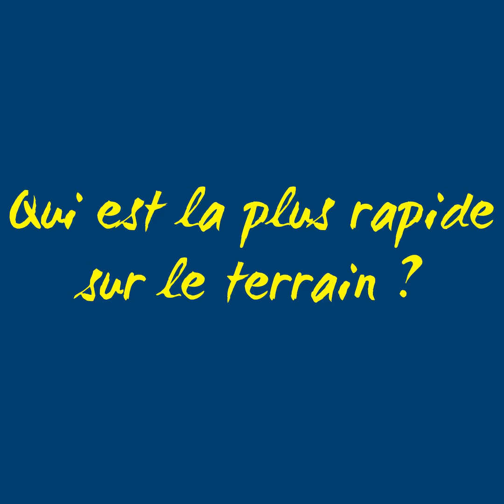Duo de l'Est avec Ivana Filipovic et Nataliya Danshina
Suite de la série de vidéo avec les joueuses de l'Est 🇷🇸🇷🇺 du HBCSA Porte du Hainaut 👉 Ivana Filipovic et Nataliya Danshina 😊
👉 À voir 👀 et à partager sans modération 😀
📹 rendez-vous mercredi prochain pour un nouveau duo 😉